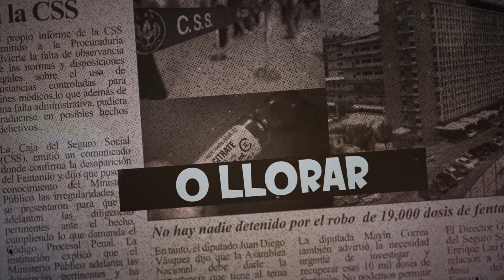ÉRASE UNA VEZ EN PANAMÁ Trailer Oficial / 21 De marzo Sólo en cines